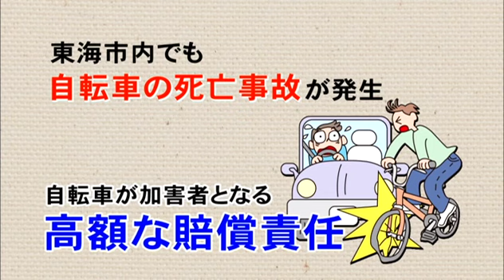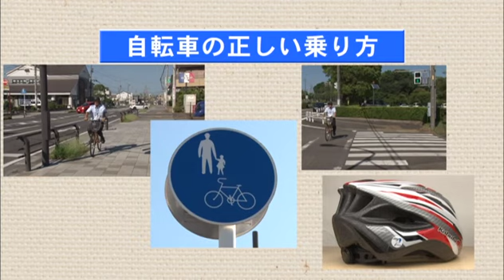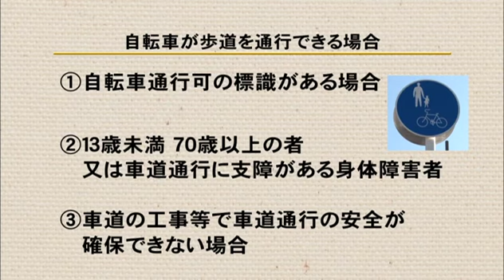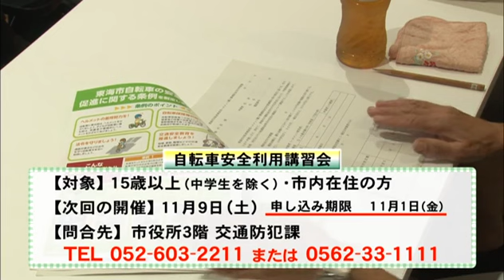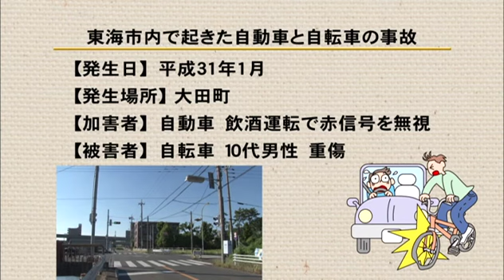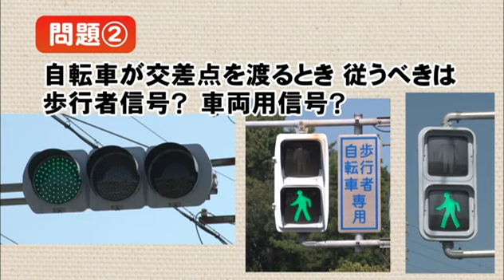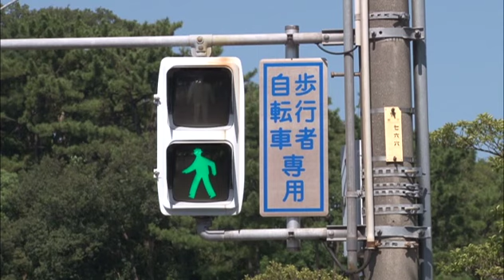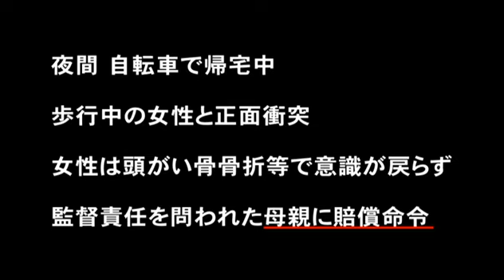第511回 自転車の正しい乗り方